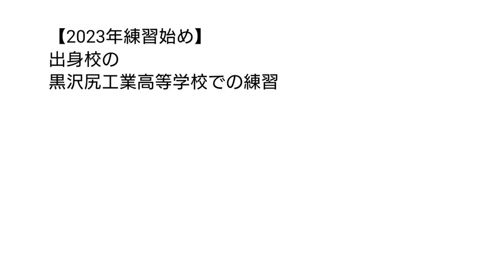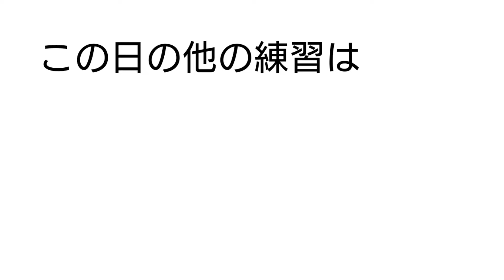【黒沢尻工業】練習始め【3/3】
ボクサー小原佳太の2023年練習はじめ。
出身校の黒沢尻工業高等学校で腹打ち対決。

この日の練習内容は
準備運動→ミット打ち→マススパーリング→腹打ち
各練習内容を映像で紹介するのでご覧下さい！